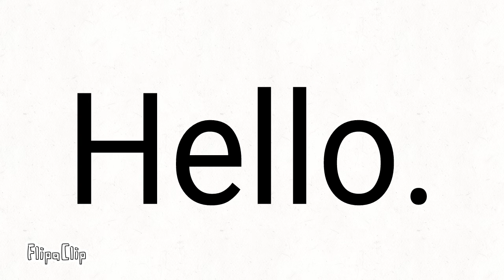Algodecathlon Camp 0 (SIGNUPS OVER)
Red - Red Dice
Orange - IceCreamYesDarkBowserNo2018
Yellow - AnyDrew
Green - Alfonso Zamorano
Blue - Loserfan2018
Navy - Captain Krump
Purple - Cole the geek
Magenta - GumbyTheMinecraftFan1999
Pink - Penny the penguin the winner AUTTP
Brown - Youtuber lord 9000
White - YS Gamer
Gray - Bread animations